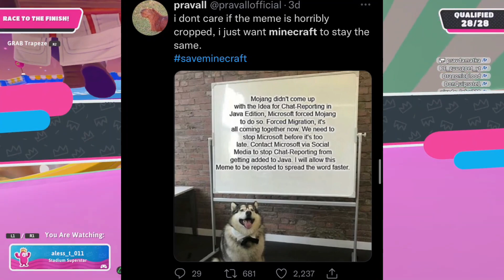Could This New Update RUIN Minecraft?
So, Minecraft released a new update and this could ruin Minecraft.

Do not attack, hate or use actions of witch hunt against anyone I mention in this video.
Timmylogo

timmylogo